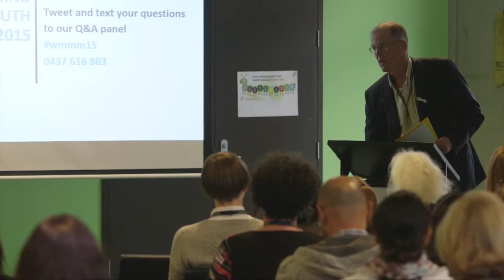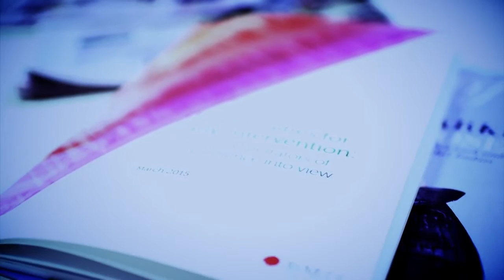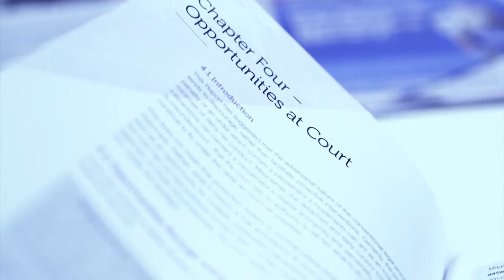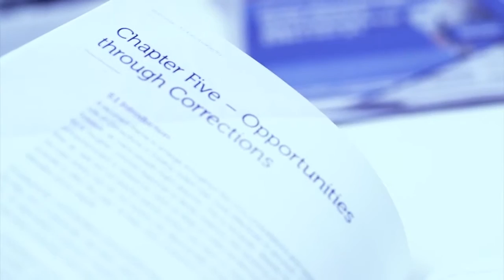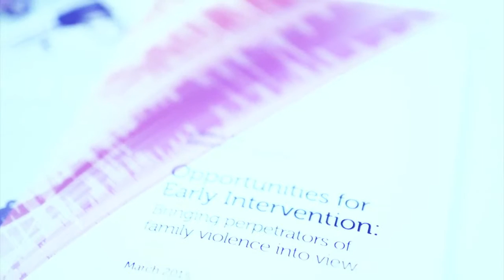1 Family Violence: Rob Hulls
2015 NRCH Conference "Where The Mind Meets The Mouth".